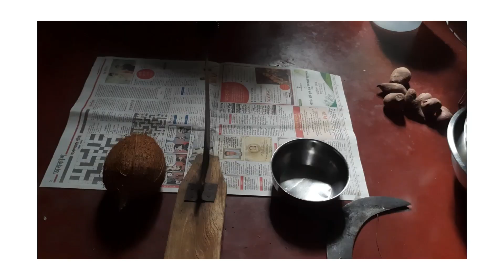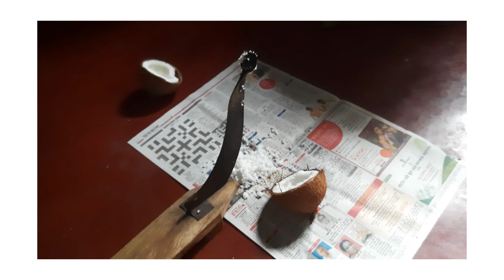পায়েস কি করে তৈরি করে তার সহজ পদ্ধতি 🤷‍♀️ তার জন্য সম্পূর্ণ ভিডিওটা দেখুন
To, তো বন্ধুরা আজকের এই
ভিডিওটা  ভালো লাগলে অবশ্যই লাইক কমেন্ট শেয়ার করুন।

 ❤️  Mampi Cooking vlogs ❤️

please support me all friend 🙏🙏